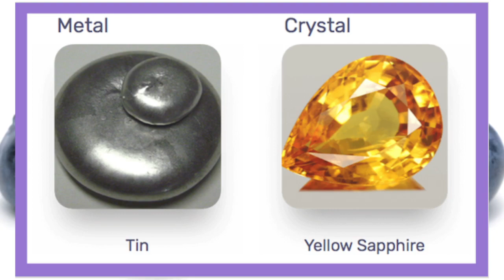Thursday of the Cosmic Calendar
Business: @OneTribeHMU